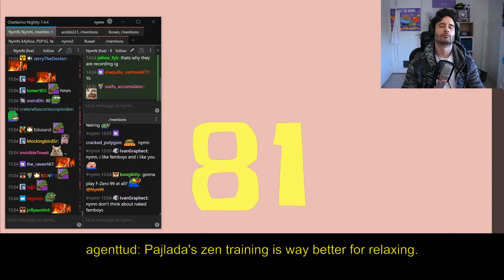NymN relaxing on stream